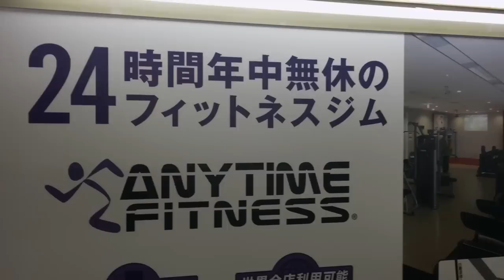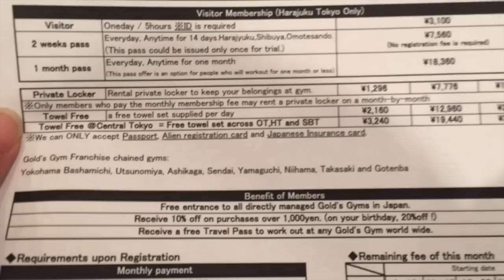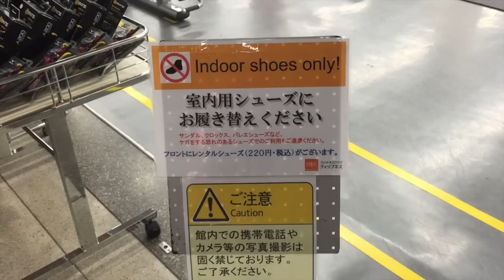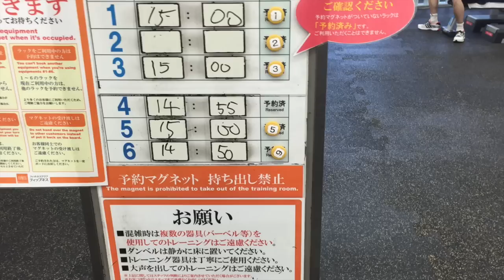Quest For the Gym | FitnGeekyJapan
I'm glad I still have fitness and make do in the best way I can! I share my bodyweight workouts on my blog here: